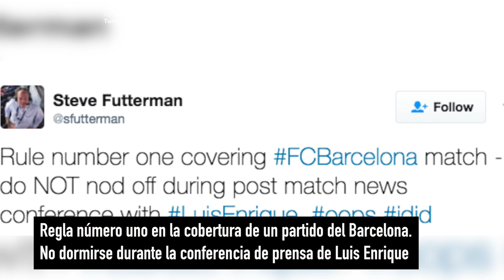Periodista que durmió en plena conferencia de prensa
Un periodista se queda dormido en la conferencia de prensa del técnico del Barcelona Luis Enrique